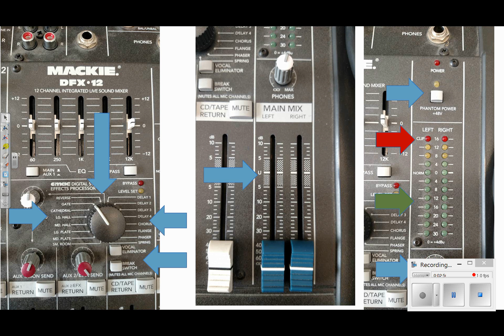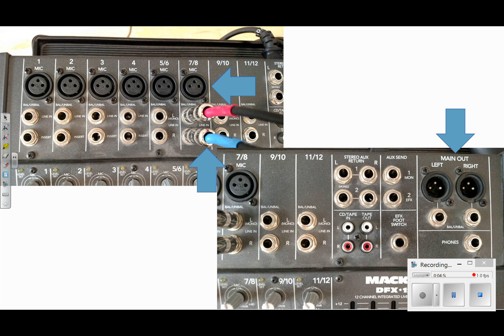Getting to Know Your Sound Board